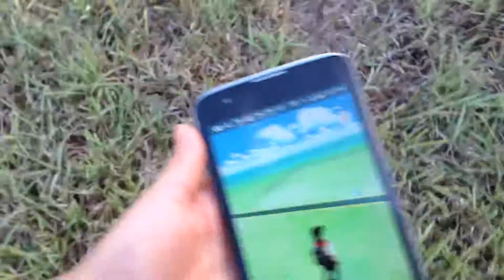Pokemon go1 with my friend